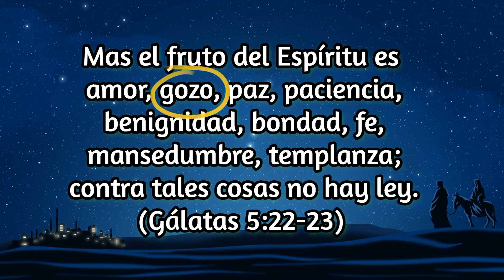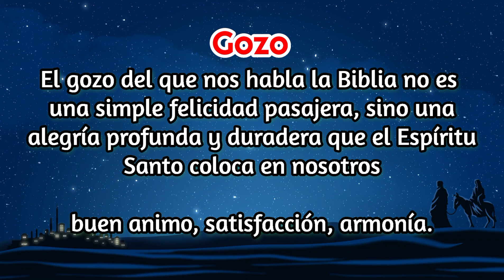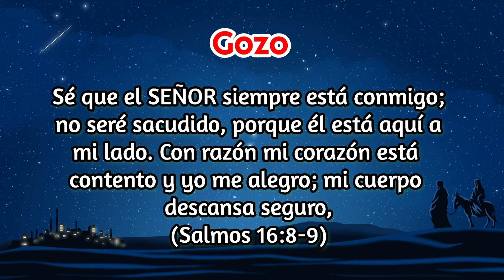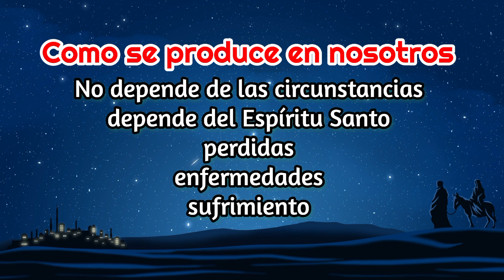GOZO - Fruto del Espíritu Santo - ¿Que es y cómo se produce?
En este segundo video de nuestra serie sobre el fruto del Espíritu Santo, exploramos el GOZO. Descubre qué significa el gozo según la Biblia y cómo se produce en la vida de un creyente a través de la obra del Espíritu Santo. A través de versículos bíblicos profundizaremos en cómo Dios nos invita a experimentar un gozo duradero, diferente de la felicidad momentánea. Aprende cómo el Espíritu Santo transforma nuestro corazón para vivir con alegría, paz y gratitud, incluso en tiempos difíciles. Acompáñanos en esta enseñanza que fortalecerá tu fe y te ayudará a vivir en el verdadero gozo del Señor